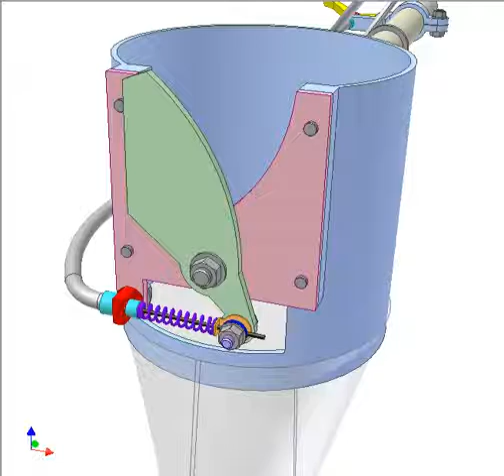0997 Fruit picker 2